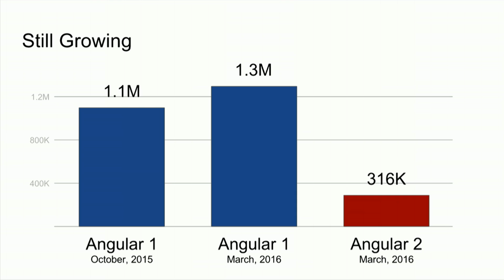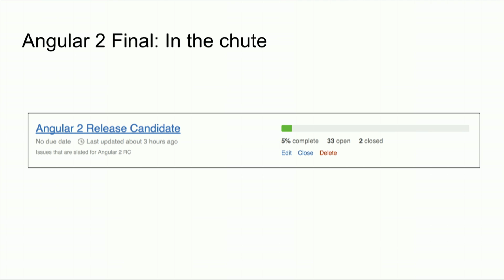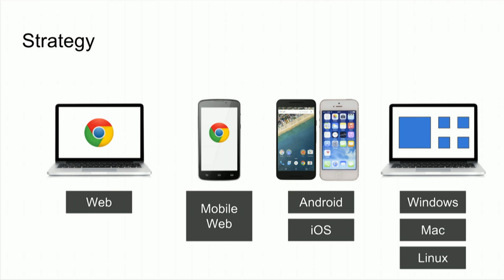Angular 2 and the Future of HTML5 Apps - Brad Green (Google)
The Angular team has been investing in building techniques that enable large teams to build robust applications that span desktop and mobile. Brad Green covers the new specs for zones and decorators and explains how new techniques make it easy to use advanced browser features like web workers, HTTP/2, and service workers for building robust apps.